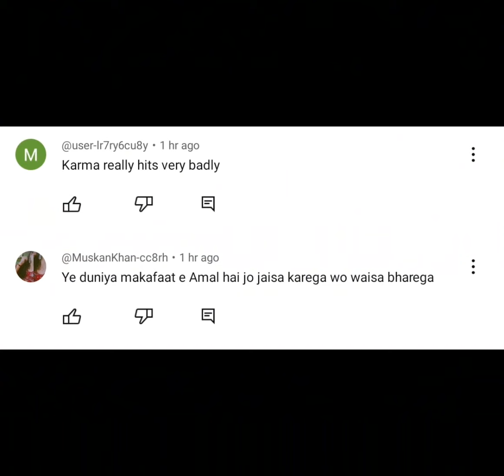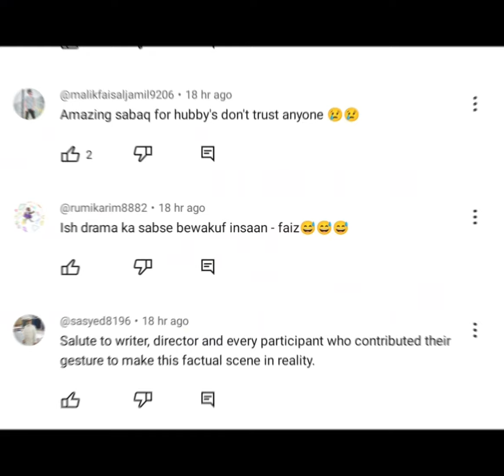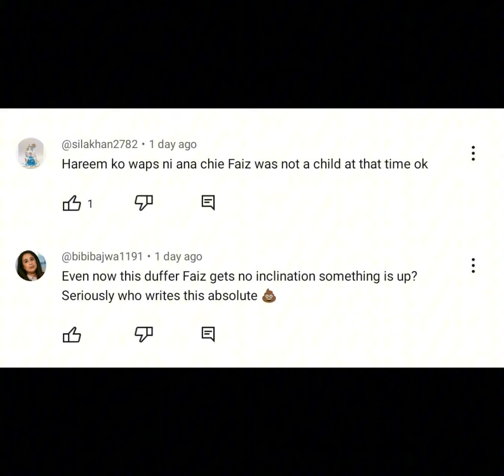Khumar | Episode 48 | Viewers React To Unexpected Turn | Geo Tv Drama | Entertainment | Trending